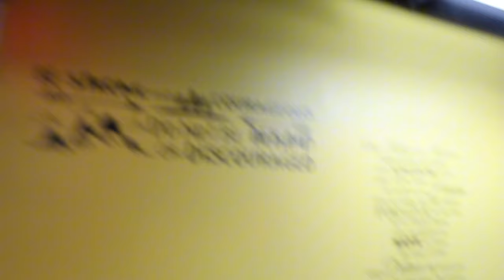WEEKLY VLOG| NEW SALON + BIRTHDAY PARTY + MEN BRAIDS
Hope you all enjoy. SEE YOU AGAIN NEXT WEEK ❤️

TURN YOUR BELL ON & KEEP THE LOVE COMING ❤️🙏